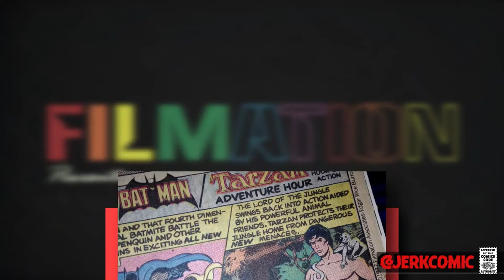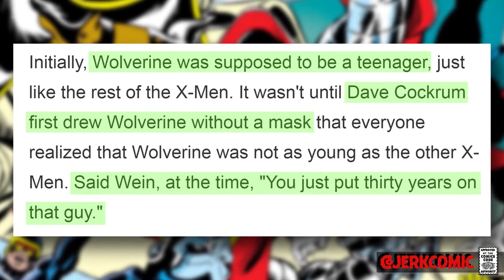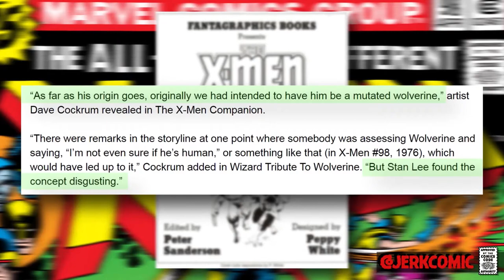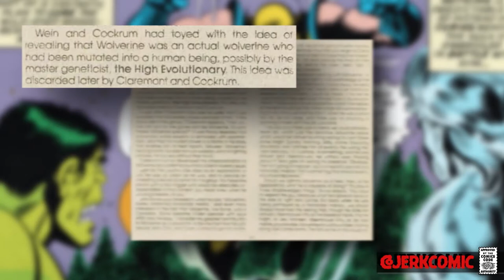The Strangely Shared Origin of Wolverine and Spider-Woman - Strange Marvel Comics Trivia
For a weird time Wolverine and Jessica Drew Spider-Woman had the exact same origin.  I'm not sure which is weirder, the fact they shared an origin, or the origin itself.

If you want to help me out by hitting that like button, Hulk smash that subscribe button, ring the little bell icon to keep up with all the crazy content, and invite your friends for tomorrow's fact of the day I would be super appreciative!

                                 Follow Me To Hell Here With
                                       -daily comic book posts-